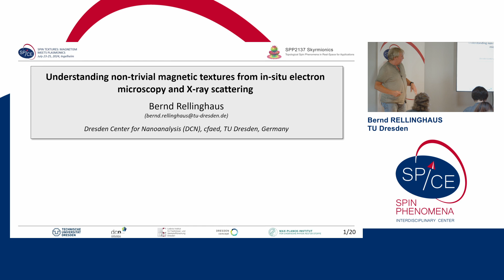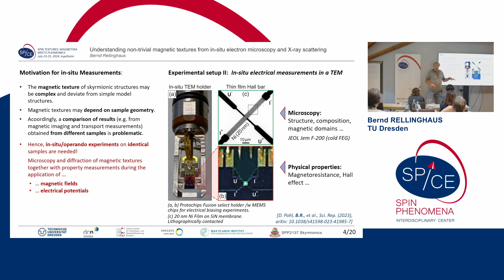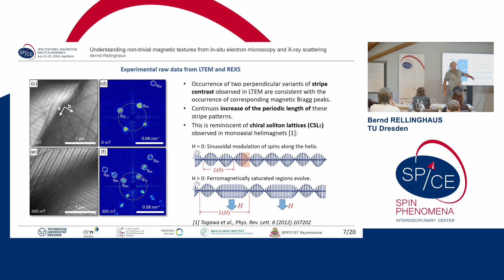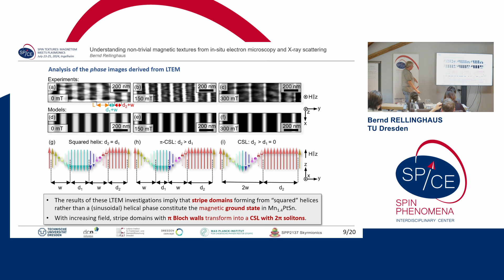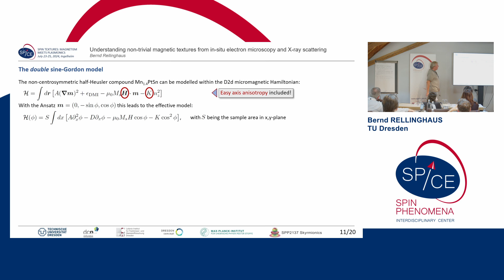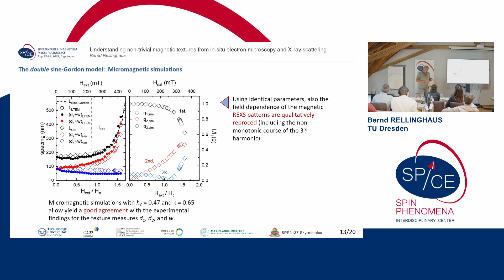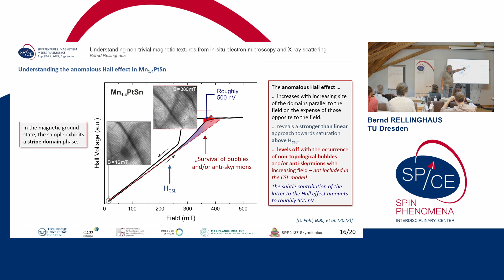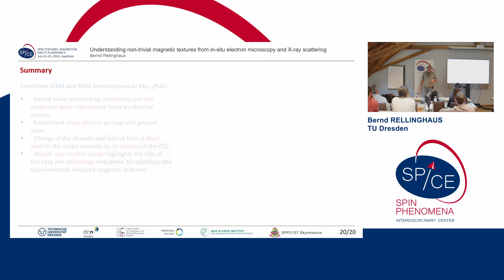Talks - Spin textures: Magnetism meets Plasmonics 2024 - Bernd RELLINGHAUS, TU Dresden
Understanding non-trivial magnetic textures from in-situ electron microscopy